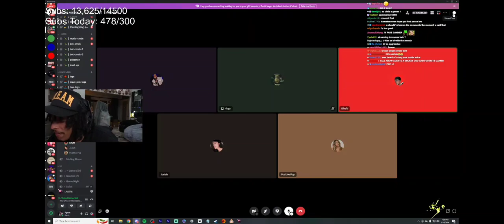Agent 00 Plays Lasers... (RAGES)